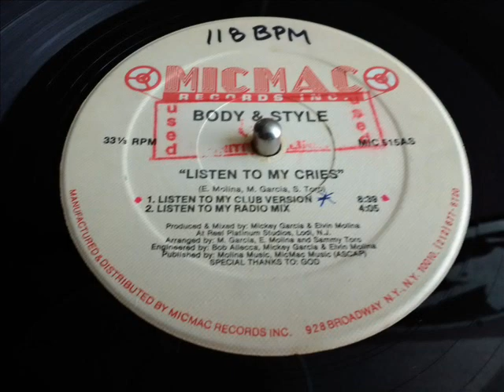BODY & STYLE- LISTEN TO MY CRIES [CLUB VERSION]